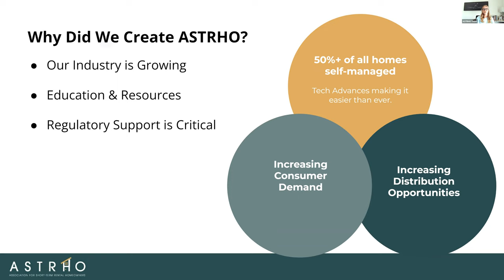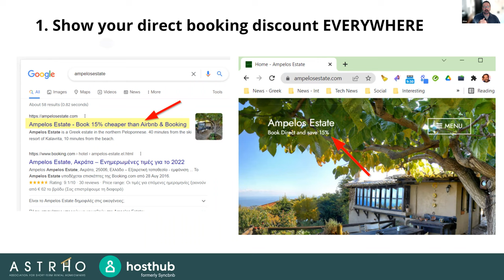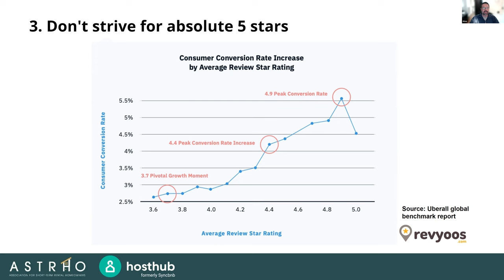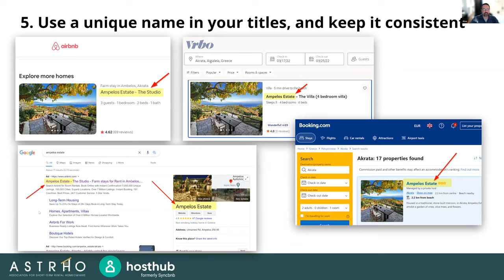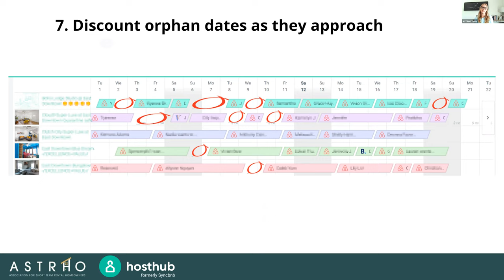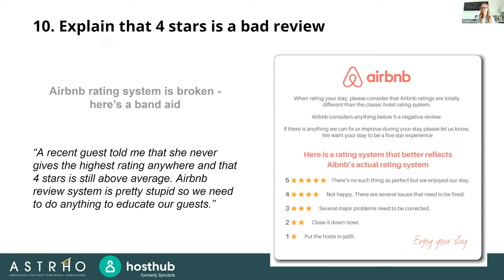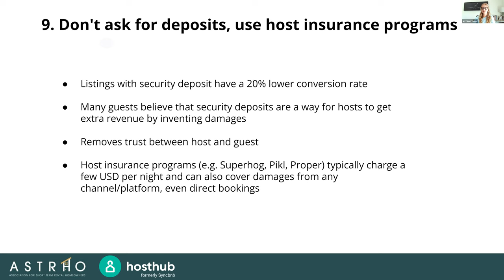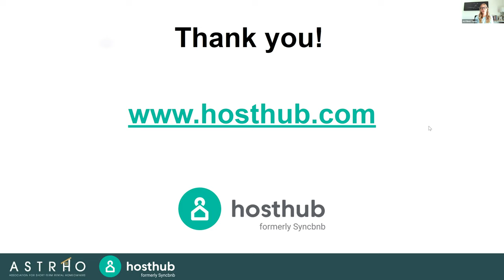10 Secrets Property Managers Don't Want You To Know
Large property managers have an edge: they have streamlined operations, well-trained staff, large datasets to base their decisions upon and more money to spend on sales and marketing. In this webinar Alexander Caravitis, co-founder & CEO of Hosthub, an all-in one software for vacation rental hosts, will share 10 well kept secrets that property managers know but most small hosts don’t.  These 10 tips will help you:

1. Increase your bookings and revenue

2. Work more efficiently and help you win in the battle for the guest against the large companies.